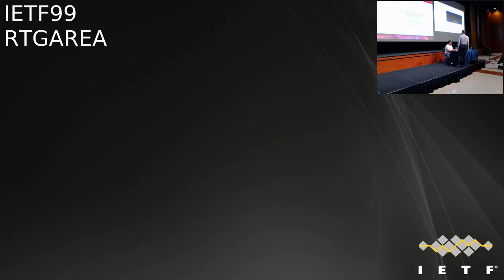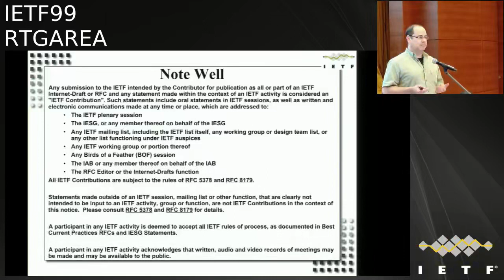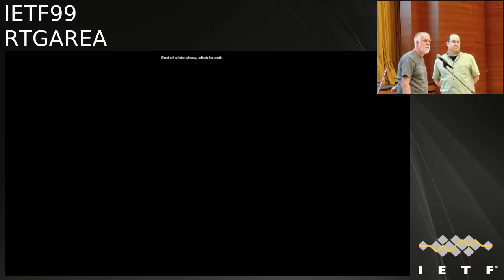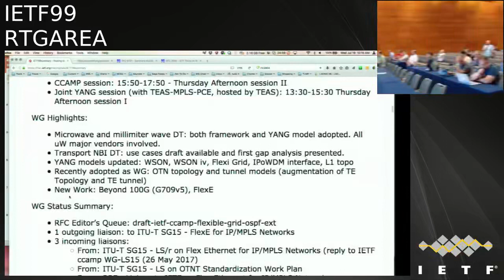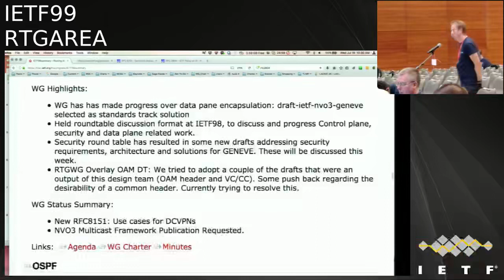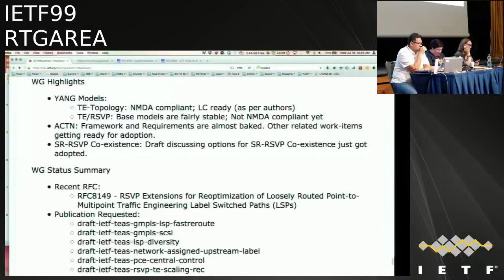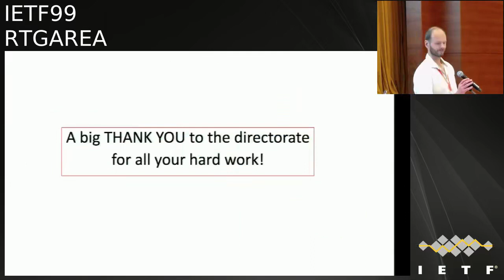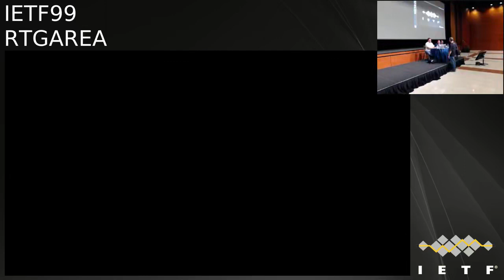RTGAREA 20170719 0930